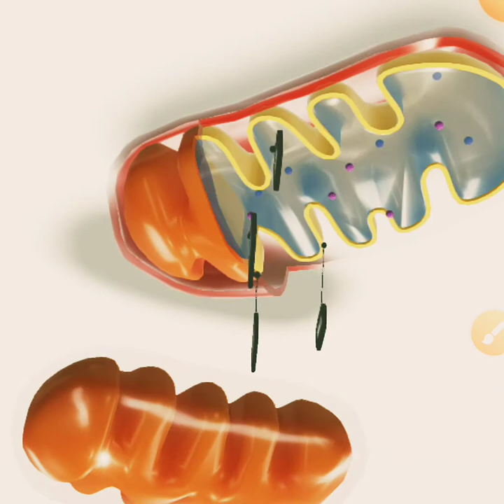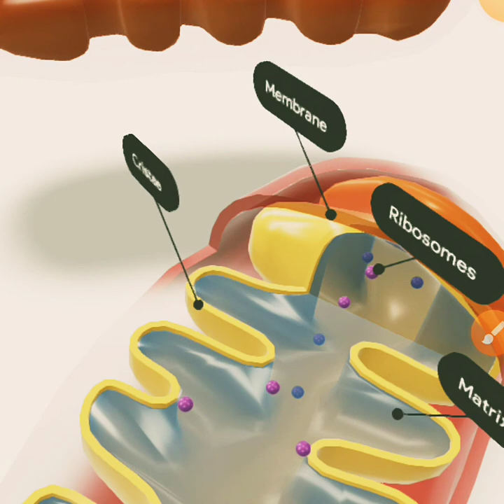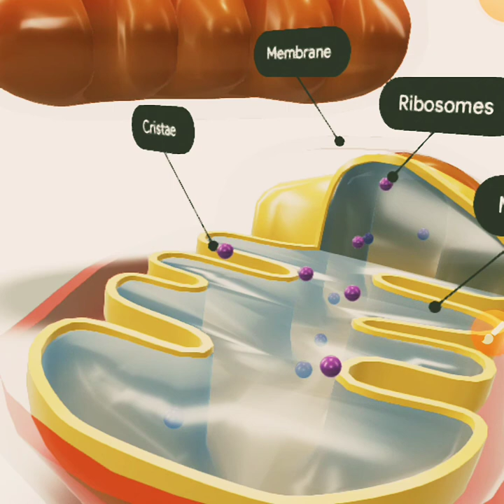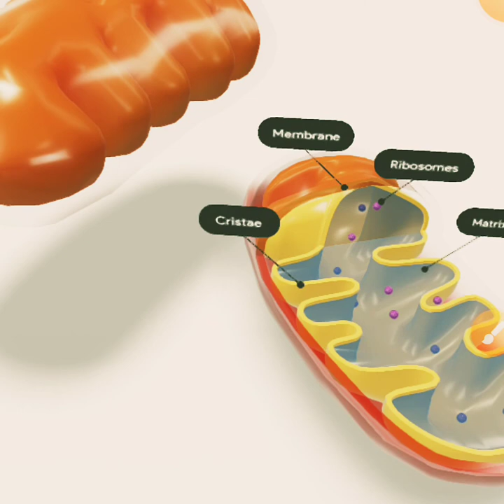Mitochondria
A mitochondria is a double membrane-bound n.[2] A mitochondrion is thus nicknamed the powerhouse of the cell, first coined by Philip Siekevitz in a 1957 article of the same name. [3]

Two mitochondria from mammalian lung tissue displaying their matrix and membranes as shown by electron microscopy
Cell biology
Animal cell diagram
Animal Cell.svg
Components of a typical animal cell:
Nucleolus
Nucleus
Ribosome (dots as part of 5)
Vesicle
Rough endoplasmic reticulum
Golgi apparatus (or, Golgi body)
Cytoskeleton
Smooth endoplasmic reticulum
Mitochondrion
Vacuole
Cytosol (fluid that contains organelles; with which, comprises cytoplasm)
Lysosome
Centrosome
Cell membrane
Some cells in some multicellular organisms lack mitochondria (for example, mature mammalian red blood cells). A number of unicellular organisms, such as microsporidia, parabasalids, and diplomonads, have reduced or transformed their mitochondria into other structures.[4] One eukaryote, Monocercomonoides, is known to have completely lost its mitochondria,[5] and one multicellular organism, Henneguya salminicola, is known to have retained mitochondrion-related organelles in association with a complete loss of their mitochondrial genome.[5][6][7]

Mitochondria are commonly between 0.75 and 3 μm² in area[8] but vary considerably in size and structure. Unless specifically stained, they are not visible. In addition to supplying cellular energy, mitochondria are involved in other tasks, such as signaling, cellular differentiation, and cell death, as well as maintaining control of the cell cycle and cell growth.[9] Mitochondrial biogenesis is in turn temporally coordinated with these cellular processes.[10][11] Mitochondria have been implicated in several human diseases and conditions, such as mitochondrial disorders,[12] cardiac dysfunction,[13] heart failure[14] and autism.[15]

The number of mitochondria in a cell can vary widely by organism, tissue, and cell type. A mature red blood cell has no mitochondria,[16] whereas a liver cell can have more than 2000.[17][18] The mitochondrion is composed of compartments that carry out specialized functions. These compartments or regions include the outer membrane, intermembrane space, inner membrane, cristae and matrix.

Although most of a cell's DNA is contained in the cell nucleus, the mitochondrion has its own genome ("mitogenome") that is substantially similar to bacterial genomes.[19] Mitochondrial proteins (proteins transcribed from mitochondrial DNA) vary depending on the tissue and the species. In humans, 615 distinct types of proteins have been identified from cardiac mitochondria,[20] whereas in rats, 940 proteins have been reported.[21] The mitochondrial proteome is thought to be dynamically regulated.[22]